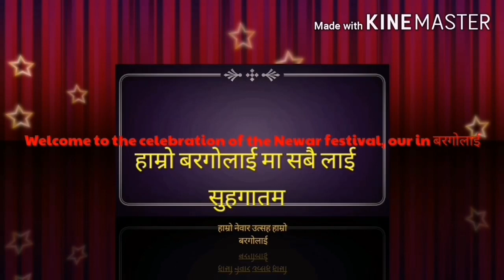हाम्रो बरगोलाई हाम्रो नेवार संस्कृति All have found their Assam in their hearts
हाम्रो बरगोलाई लाई जानने जिज्ञासा छा भनी कॉमेंट बॉक्स मा लेखनुश तपाई हरु को जिज्ञासा पूरा गर्ने छू Want to know about our place so please write us in the comment box